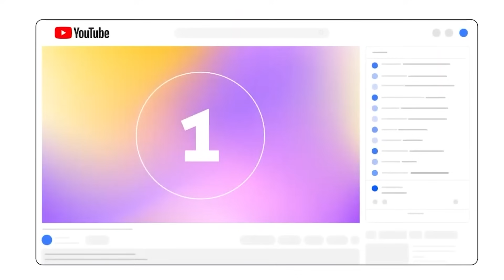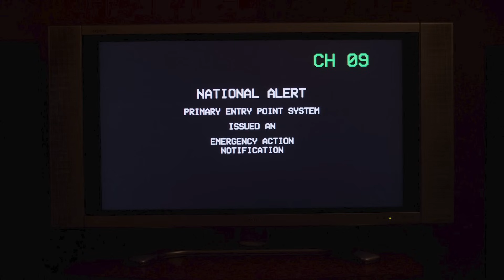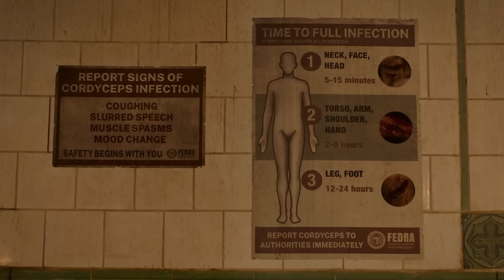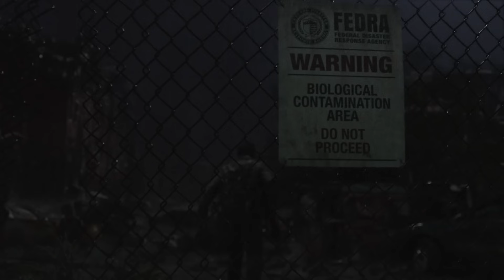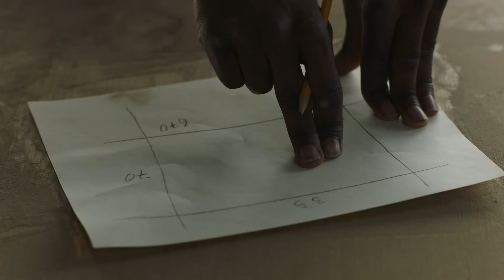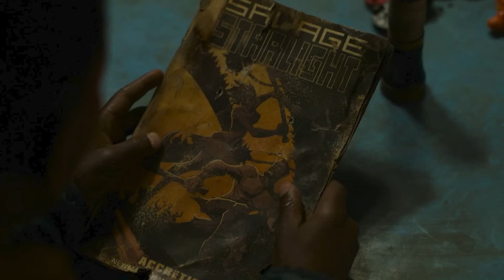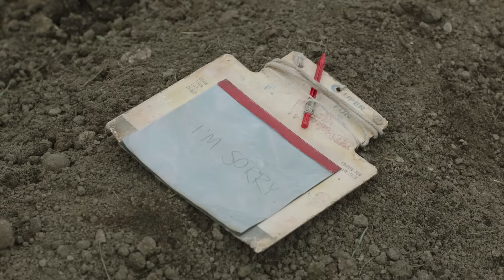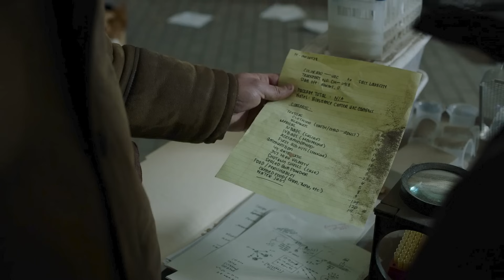กฎของการเอาตัวรอด อย่าเข้าไปในเมือง